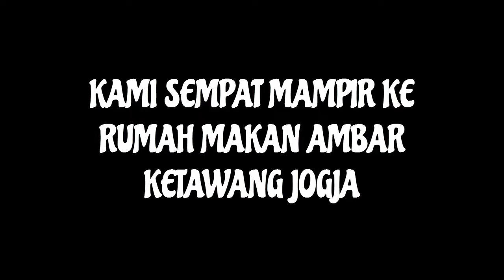Beatbox SMAN 1 CIASEM Showcase Freestyle (study tour 2016)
Tau ada panggung, langsung tampil, tanpa persiapan,tanpa latihan, tanpa konsep langsung jadi, gimana diatas panggung aja, gak, haha :D .

Beatboxer NECIS (SMAN1CIASEM) : Andre, Rigel, Asep

Alamat tampil : Jalan Wates KM.5, Kec. Sleman, Daerah Istimewa Yogyakarta

Thanks for Cameramen Andinda Nur Anisya

SALAM CREATIVE !